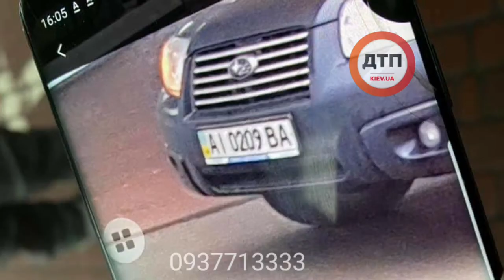И такое бывает: 15.02 близько 16 години у Києві, при зїзді з Дарницького мосту на Наддніпрянське ш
И такое бывает:

15.02 близько 16 години у Києві, при зїзді з Дарницького мосту на Наддніпрянське шосе, заїхала на заправку wog.

І там дві на субару рушили з пістолетом у баці, той відірвався і шланг пошкодив моє авто, в авто була дитина, яка злякалась сильного і гучного удару.

Побачивши що вони накоїли, втекли з місця пригоди. Стережіться таких горе кермувальниць, та як , які не здатні відповідати за свої вчинки у 45 -50 років.

Думала що таке відео побачу тільки в інтернеті, нажаль такі недоумки поруч.